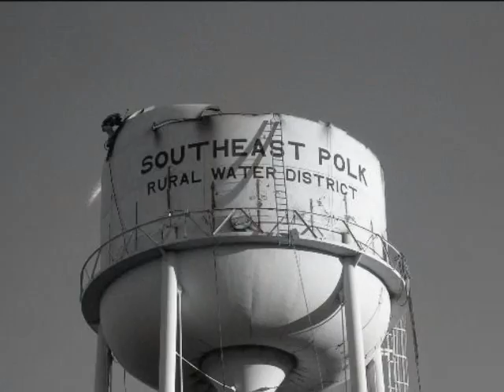Water Tower Demolition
How to tear down a water tower - in less than 9 hours.  On October 20, 2011, Des Moines Water Works with contractor, Iseler Demolition, removed the inoperable water tower at the former SE Polk Rural Water District in Altoona, Iowa.